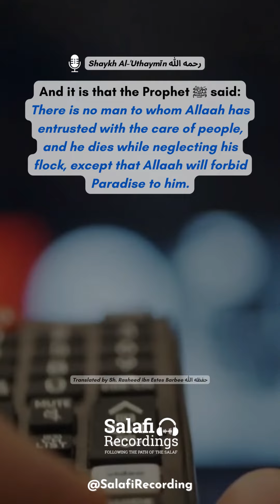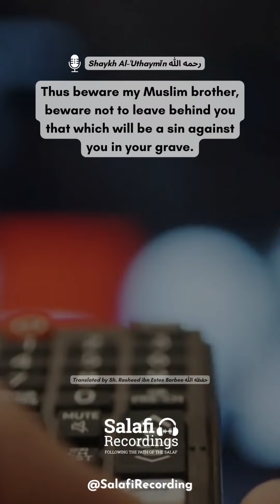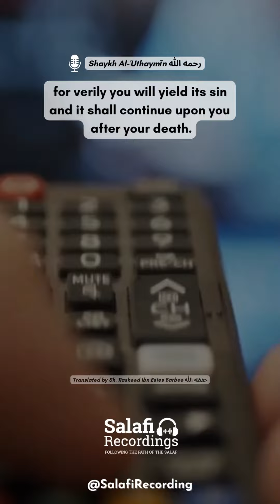A STERN WARNING! to those who have satellite T.V in the home - By Shaykh Al-'Uthaymīn رحمه الله